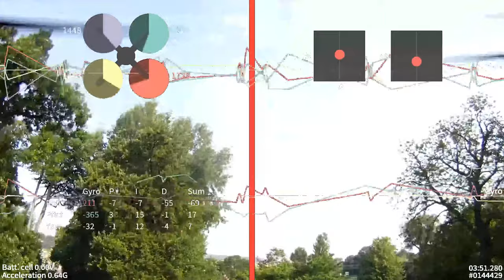Quad Test flight with Cleanflight + Blackbox (Part 2/2)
Testing my quad with Cleanflight + Blackbox.
It seems to spin / wobble out of control when i'm lowering it from a higher altitude, or at least that's when i notice it most. Besides that i see a lot of jitter and have no idea what is causing that. Any suggestions why this happens, or help solving it would be appreciated! Thanks.
-- F330 frame
-- Turnigy Multistar 2209-980kv
-- Naze32
-- Hobbyking Blueseries 20A with BLheli
-- Oneshot125 + Dampening
-- Cleanflight 1.90 (Quad-X)
-- PID Controller 1
-- Angle Mode